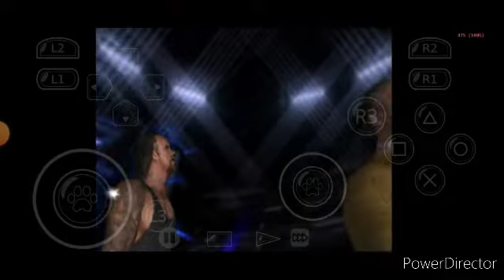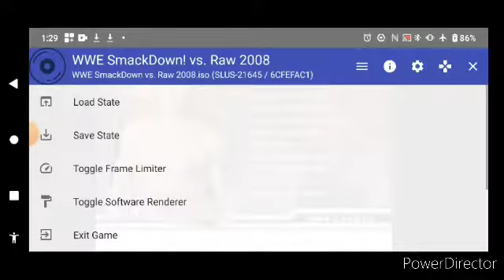WWE Smackdown Vs Raw 2008: The Undertaker 24/7 Mode Part 1.